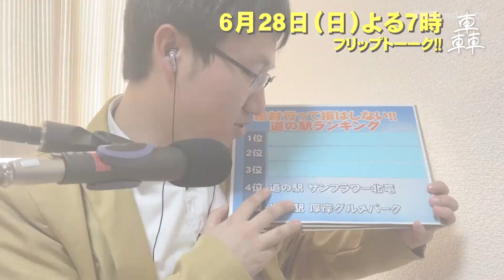プロ野球のあのレジェンドのモノマネも？リモートトーク延長戦!!【轟 #31】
今回の轟は「リモートトーク」延長戦！
どんな無茶ぶりにもこたえてくれるＭＣ宗介の実力をご堪能ください！

轟は北海道・札幌からオモシロいモノを「轟かせる」バラエティー番組！

【スタッフ】
総合演出、プロデューサー　志田将来
コンセプト、ディレクター、編集 　江戸川歩
番組ロゴデザイン　道楽亭栗鈴

【制作著作】
札幌総合コミュニティーラジオ放送